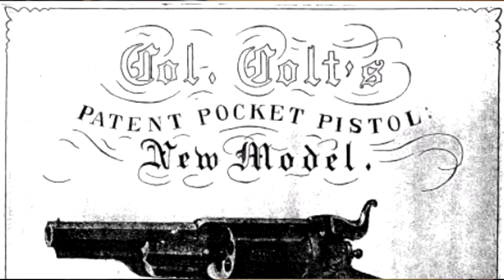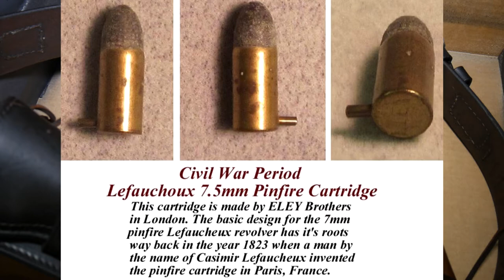Authentic Gun Smoke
Some facts and fun with the Black Powder percussion cap revolver of the type used in the US Civil war 1861-65.  A real smokey blast today with an 1858 Remington black powder revolver.  A few facts and information about this Pietta reproduction firearm and then out in the field with our grown boys in trying it out on both loading and shooting a few targets.

Please COMMENT - lets get the Homestead dialogue going.
HOW can we improve these videos?